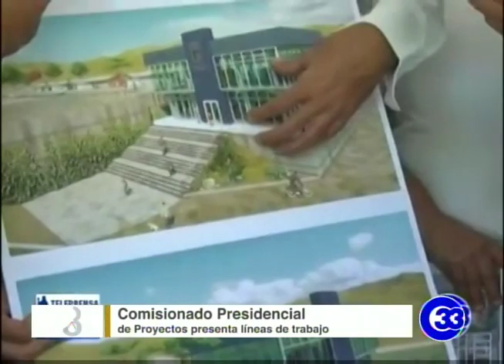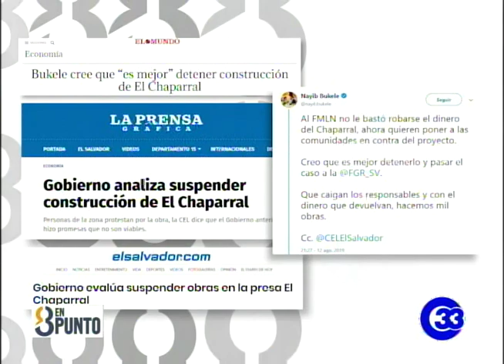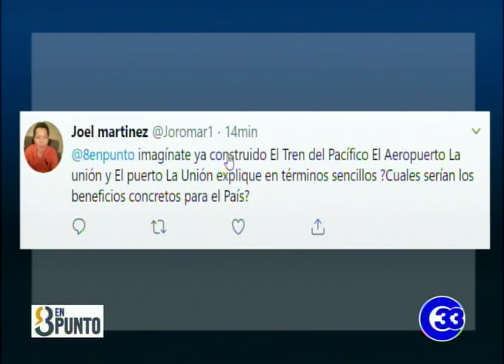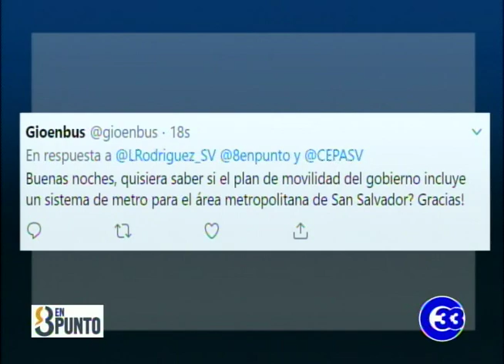8EnPunto | “El presidente está actuando de forma directa como líder de país”.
Luis Rodríguez, comisionado Presidencial de Proyectos Estratégicos.